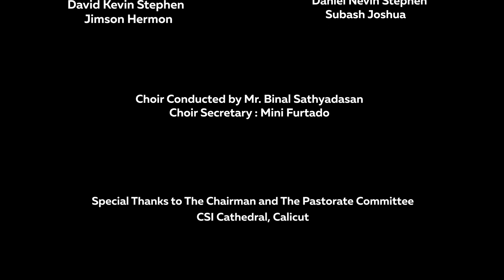BM Hymn No 84 (BM.084) | Chavine Jayicha Veera | C.S.I. Cathedral Choir | Easter Hymn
A Choral presentation of the Basel Mission Easter Hymn, "ചാവിനെ ജയിച്ച വീരാ, ഹാ വിശേഷം നിൻ പണി", penned by the Rev.Dr. Hermann Gundert, by the CSI Cathedral Choir, Kozhikode.

Recorded and Mixed at Unity Studios, Puthiyara, Kozhikode
DOP: Sreehari Mangalakkattu